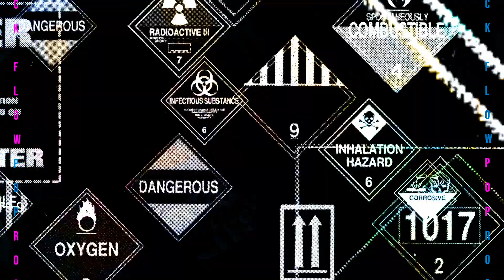Chico Real - Flow PoP Rock [ Prod. Trap4Glory ] (Videoclipe Oficial)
Escutar:
Produção: Lado Sujo da Frequência

Videofeito por Zinho & Priscila Mello

Grupo: Chico Real
Produção Beat: Trap4Glory
Album: Single
Mix e Master: Oluás

Fonograma exclusivo ®LSF.
Conteúdo exclusivo LSF / Lado Sujo da Frequência Records.